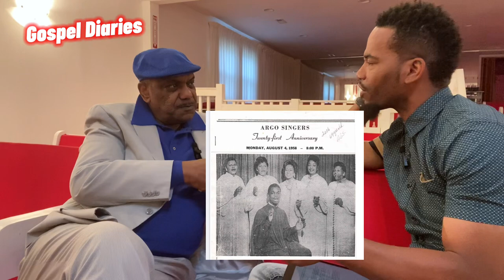Marvin Yancy & Natalie Cole | Gospel Diaries | Kevin Yancy Heavy Load | Greater Harvest | Rev Boddie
Recorded at Rev Reginald McCracken’s church — Markham,IL 4.30.23

Support Gospel Diaries

$mauriceisalive
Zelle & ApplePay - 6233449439